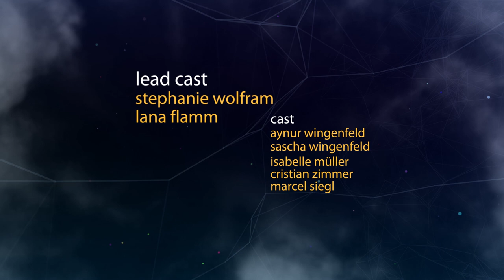It´s Time - Marius Müller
It´s Time
the second single by Marius Müller
Song now available:

Lyrics:  Sheila Messina
Producer:  Christoph Seipel
Executive Producer:  Uwe Müller
Co Producer:  Elke Müller
Actor:  Stephanie Wolfram, Lana Flamm, Aynur Wingenfeld,
             Sascha Wingenfeld, Isabelle Müller, Cristian Zimmer,
             Marcel Siegl

Special thanks to:  Felice Pedullá (Solo guitar)

Follow Marius Müller